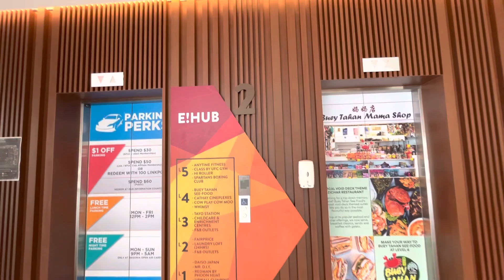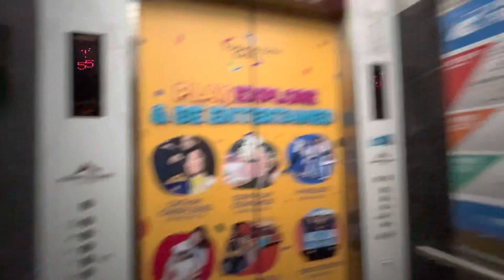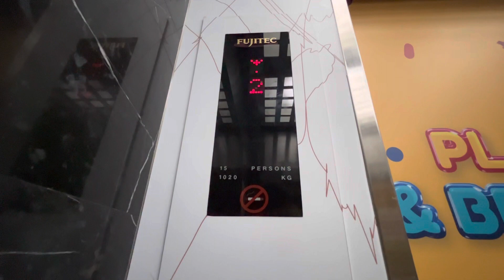Fujitec Elevator at E!Hub (Lifts 1 & 2).